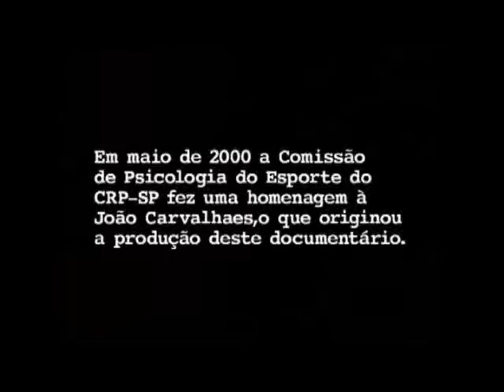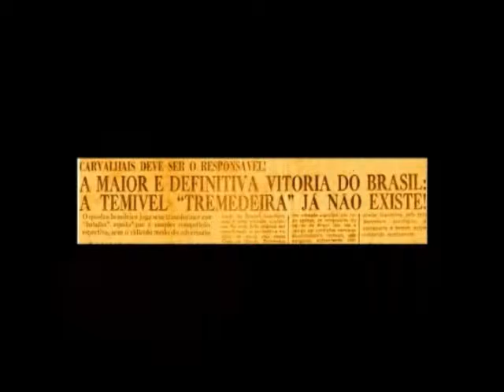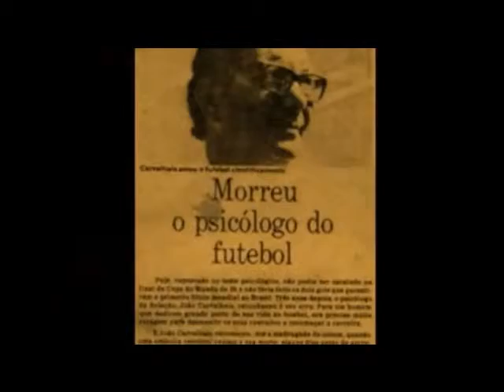Psi Esporte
O Pioneirismo de um Brasileiro